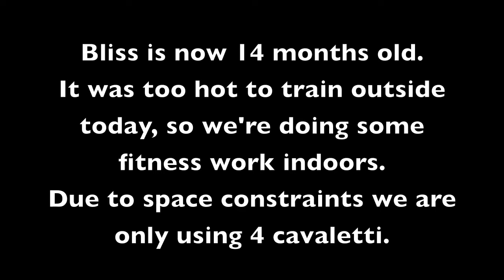Bliss Cavaletti Work July 16, 2012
Bliss is now 14 months old and continues to work on her K9 Fitness and Conditioning exercises.  We're in the middle of a heat wave and it was too hot to be working outside, so we moved our training indoors today.  We're working with four FitPAWS cavaletti.  In addition to building physical strength and endurance, there are many benefits to cavaletti training, including improved hind end awareness and proprioception.